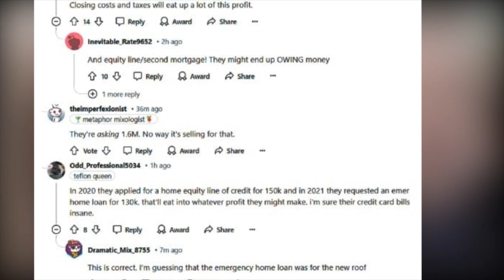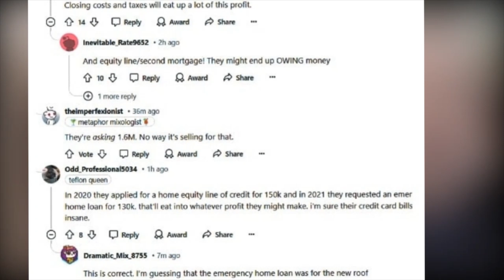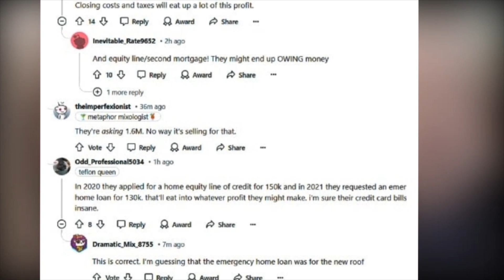Robyn & Kody Brown’s Shocking Decision: Why They’re Selling Their Mansion!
On this episode of Talk x, we uncover the real reason behind Sister Wives stars Robyn and Kody Brown’s unexpected decision to sell their Flagstaff mansion. From the shift to a monogamous relationship to possible financial strains, we explore what might have led to this dramatic change.